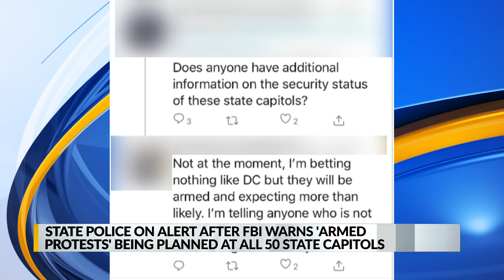NMSP on alert after FBI warns of possible violent protests nationwide